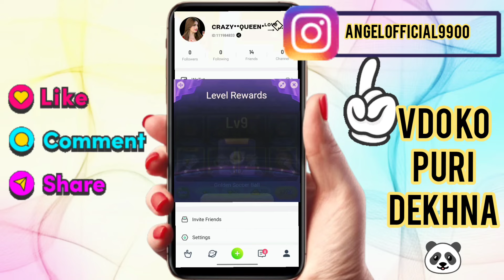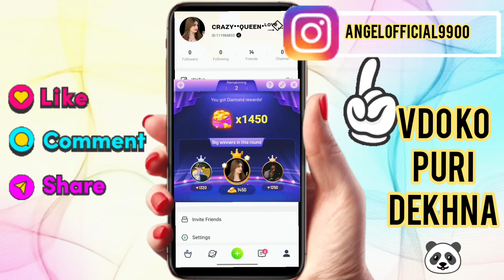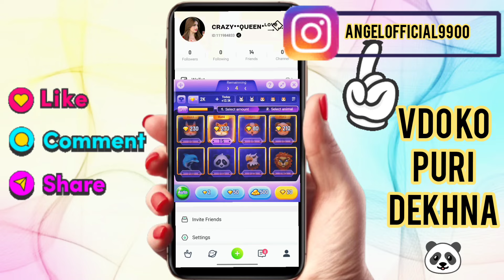Ola party diamond hunt ki video || diamond hunt game play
Ola Party App
Live Streaming App
Ola Party Live
Ola Party Guide
Ola Party Tutorial
Ola Party Tips
Live Streaming Tips
Ola Party Games
Ola Party Music
Ola party Fun
Ola Party Events
Ola Party Community
Ola Party Broadcast
Ola Party Challenge
Ola Party Singing
Ola Party Dance
Ola Party LiveStream
Ola Party Best Moments
Ola Party Celebration
Ola Party Friends
Ola Party Diamond
Hunt Diamond Hunt
Game Diamond Hunt
Tips Diamond Hunt
Tricks How to Play Diamond
Hunt Diamond Hunt
Strategy Diamond Hunt
# Guide Diamond Hunt
Tutorial Diamond Hunt
Best Practices Ola Party
Games Winning Diamond
Hunt Diamond Hunt
Game play Diamond Hunt
Walk through Diamond
Hunt Cheats Diamond Hunt
Secrets Ola Party
Gaming Diamond Hunt
High Score Ola Party Game
Tips Diamond Hunt
AppOla Party Diamond Collection